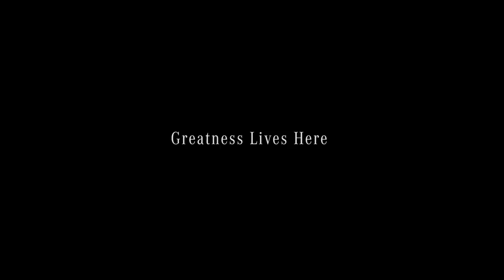Mercedes-Benz USA – Derreck Kayongo: Center for Civil and Human Rights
Episode 5: Derreck Kayongo fled Uganda as a youth. He uses this experience – and a seeming endless font of innovation and enthusiasm – to make a difference as founder of the Global Soap Project, and CEO of the Center for Civil and Human Rights.

In this inspiring video series presented by Mercedes-Benz, we get to know the unsung heroes of the Atlanta community. Mercedes-Benz supports over 50 grassroots organizations positively impacting local neighborhoods, and is proud to call Atlanta home.